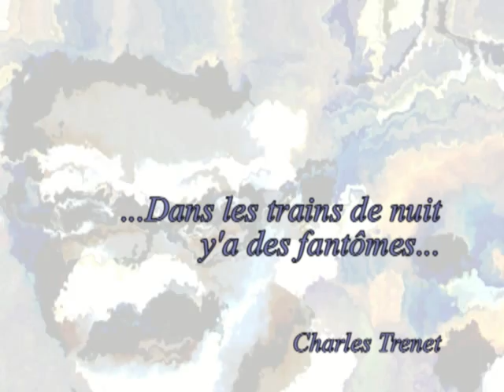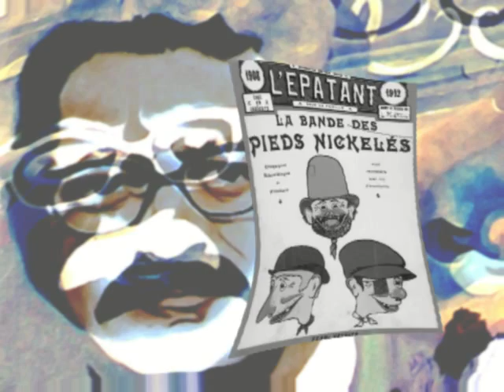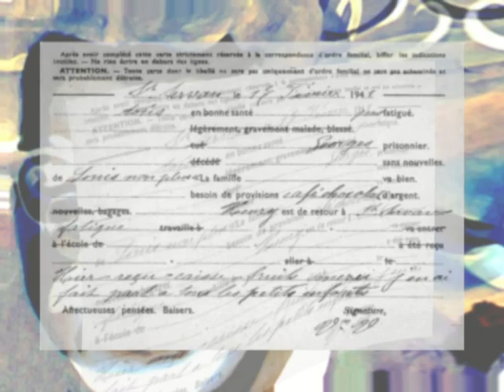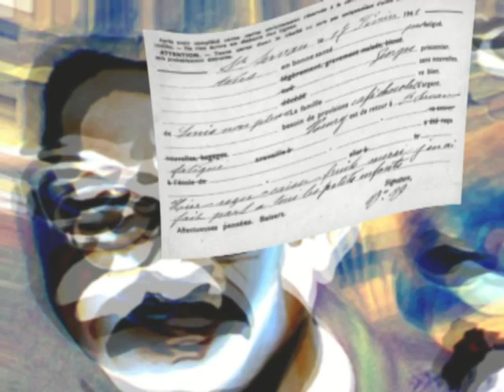RENE FALLET - 2 -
"UN BOUT DE MARBRE"
poème de René Fallet dit par Jean-François Panet;
Peintures et réal : Patrick Clémence